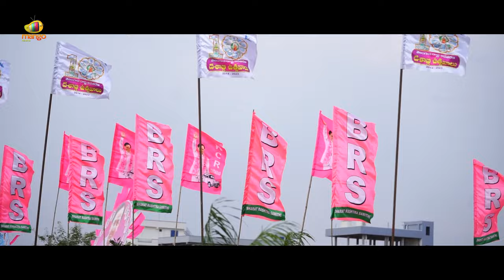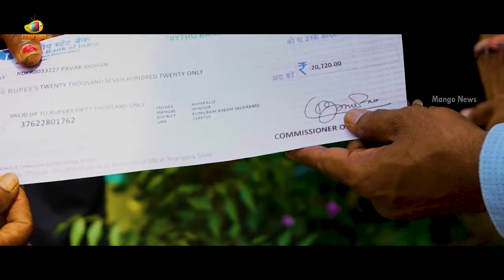Gulabila Jendale Ramakka Full Song 2023 | BRS Campaign Song | KCR Songs | Folk Song | Mango News